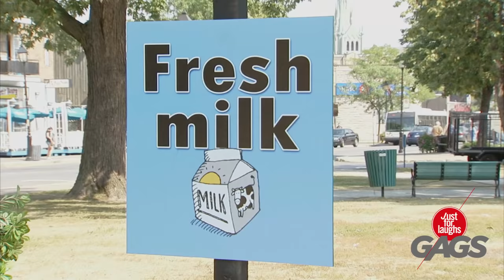Best Milk Pranks Of ALL TIME!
JustforLaughs Gags Across the Internet